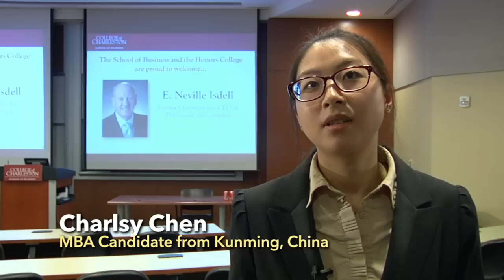MBA Students Get Opportunity to Talk with Former Coca-Cola CEO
Candidates in the College of Charleston MBA program had the opportunity to talk with E. Neville Isdell, former CEO and Chairman of The Coca-Cola Company, when he was on campus in October 2012. Isdell presented "The 21st Century Corporation: How capitalism needs to evolve in an era of greater social accountability" at the College of Charleston's School of Business.

Isdell, who was employed by Coca-Cola for more than four decades, took the world's largest beverage company to new heights during his tenure.  He expanded on the company's proud legacy of corporate responsibility by embedding sustainability throughout every facet of the organization and helping ensure its role as a community-connected twenty-first century enterprise. These efforts resulted in The Coca-Cola Company's return to Fortune's "World Most Admired Companies" list in 2006.  In 2009, the company moved up to the #12 spot in the global ranking.

In addition, Isdell published Inside Coca-Cola: A CEO's Life Story of Building the World's Most Popular Brand, the first book written by a Coca-Cola CEO, which tells the extraordinary story of the company's revival.

The College of Charleston MBA is a one year, fulltime global MBA program for high-achieving students.  Accredited by AACSB International, our personalized, accelerated academic experience positions graduates for careers around the world.

Students with backgrounds in political science, biology, communication, history, engineering, sports management, business, law, and other bachelor and graduate degrees are enrolled in our program.  An undergraduate business degree is not required for enrollment into our program.